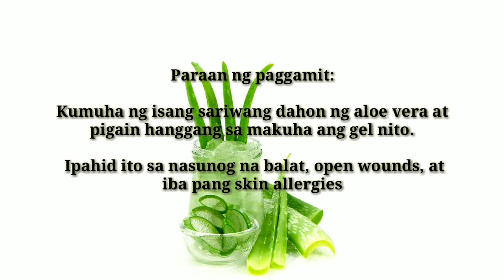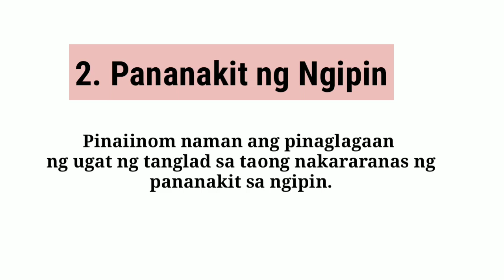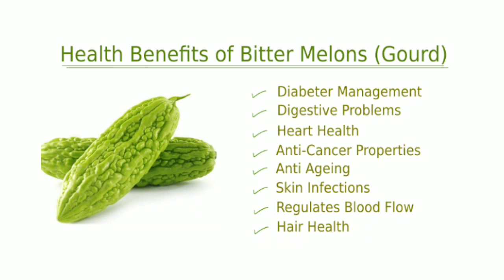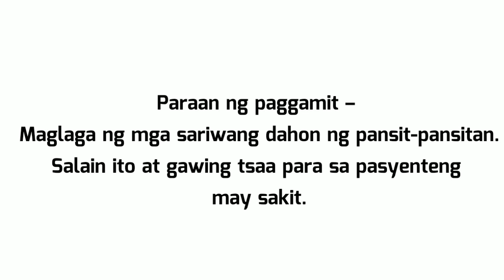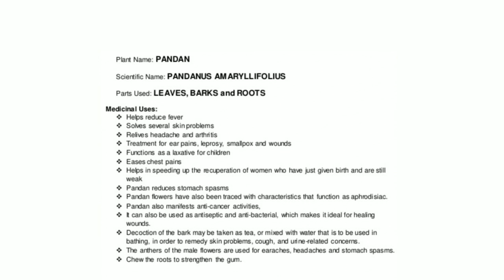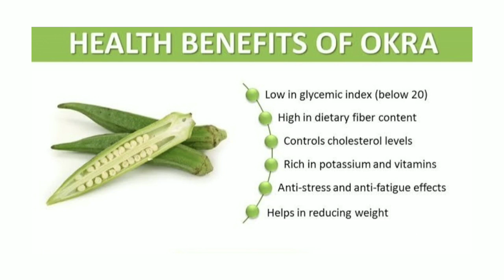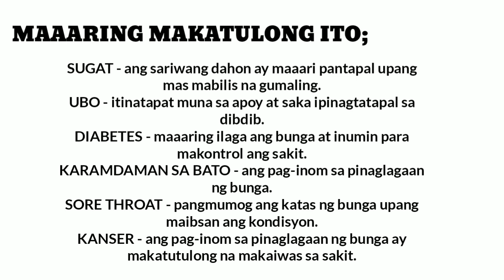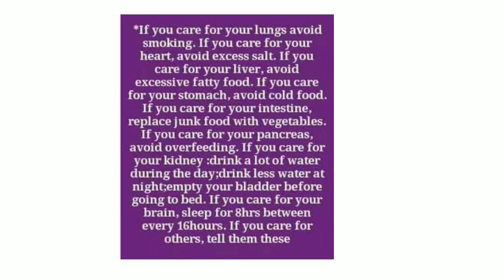Mga Halamang Gamot/Effective Herbal Medicine//Jenny jen